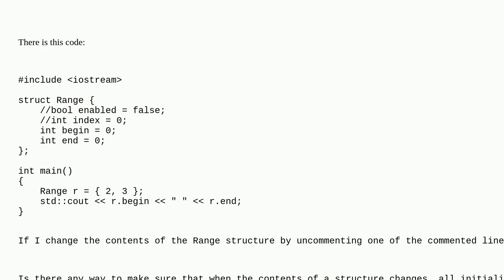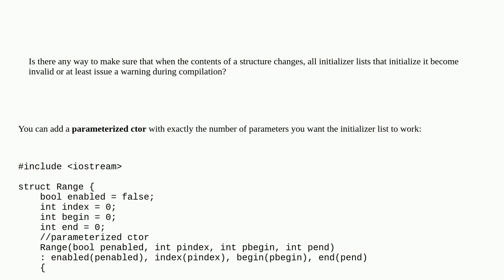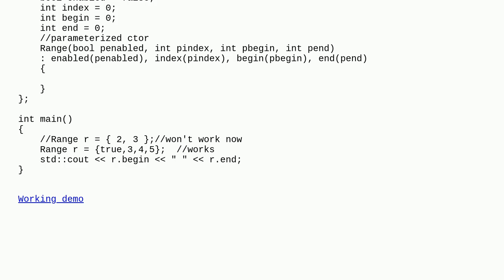How to make initializer lists robust to code changes?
A special thanks goes out to the community

  c++